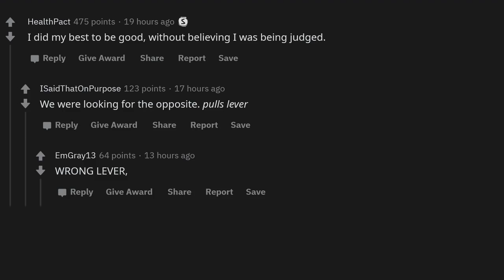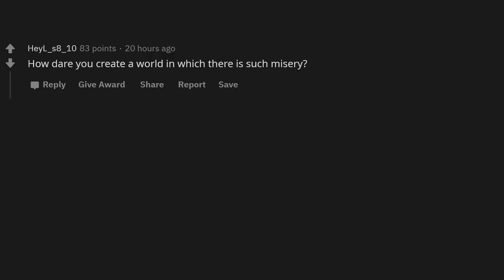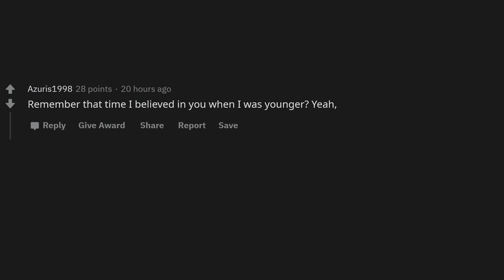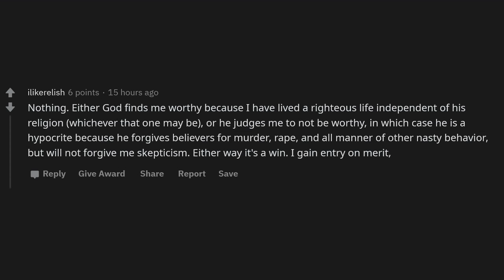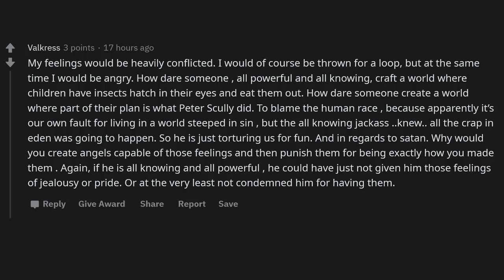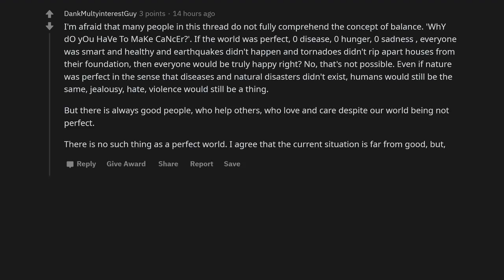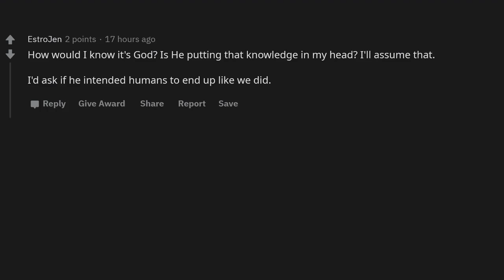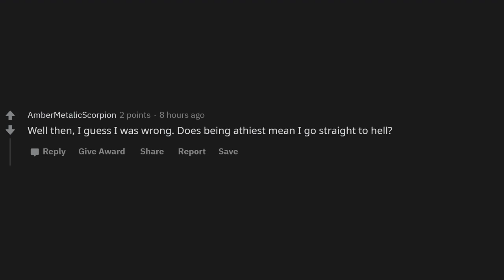Atheists, what would you do if God was in front of you?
Today's question is: Atheists you die and wake up with God standing in front of you, what do you do?

► Title: Atheists you die and wake up with God standing in front of you, what do you do? - (r/AskReddit) Atheists, what would you do if God was in front of you?